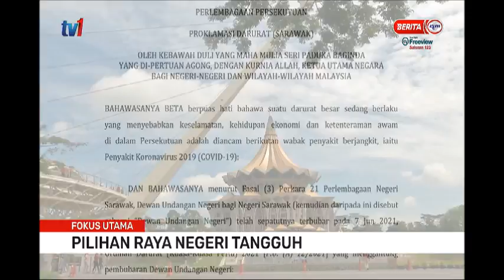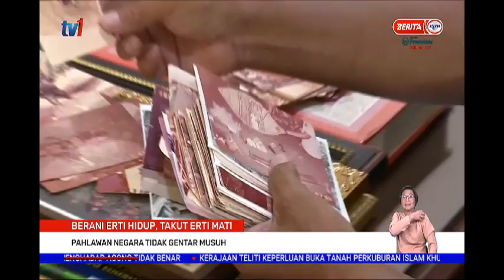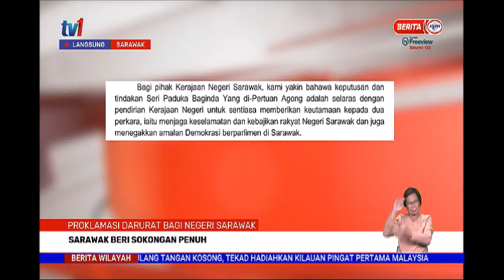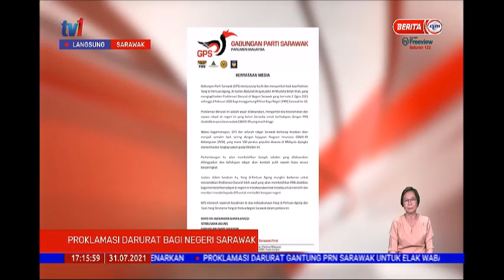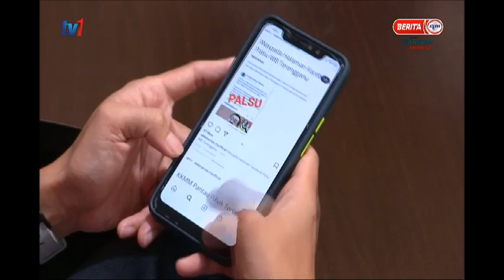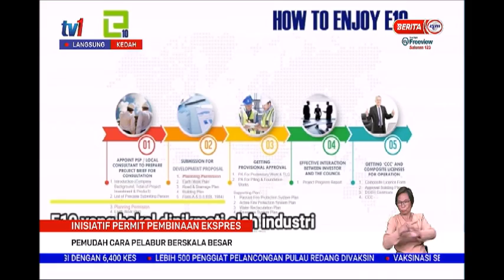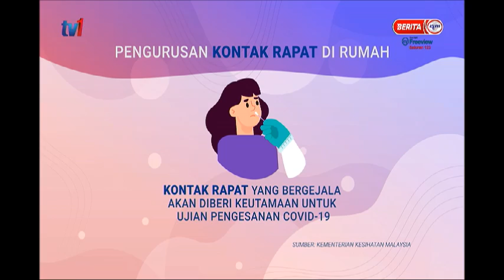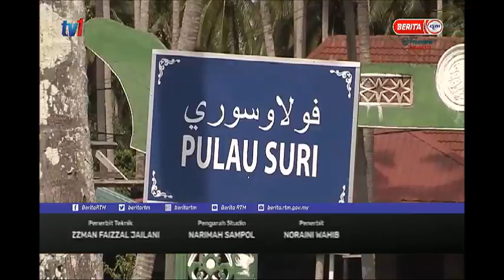31 JULAI 2021 – BERITA WILAYAH